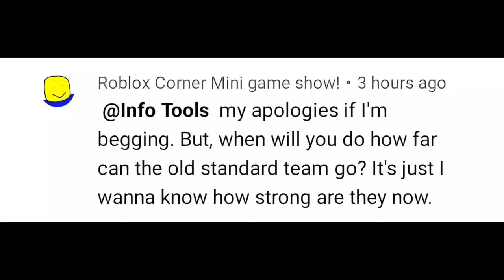How Far Can the Old Standard META Team Go?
This STANDARD TEAM is so Powerful

We will check if How far this Team can go in World Exploration Stages in Cookie Run Kingdom.

This team is composed of Pure Vanilla Cookie, Pomegranate Cookie, Dark Choco Cookie, Espresso Cookie and Latte Cookie.

Full Credits to @cha_teaw  as the original Creator of "How Far Videos" Trend